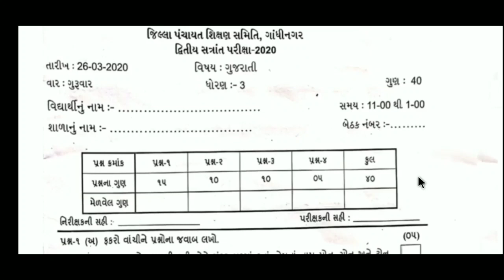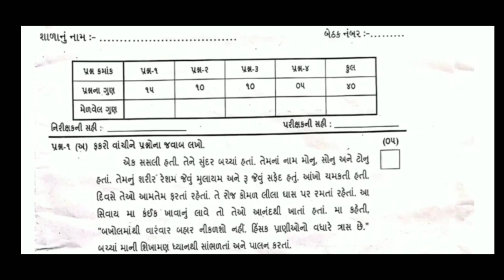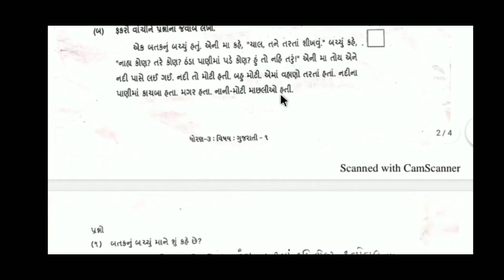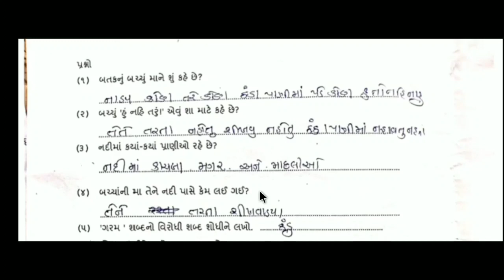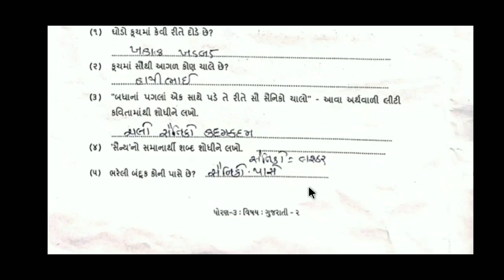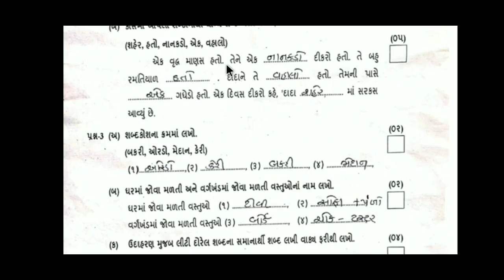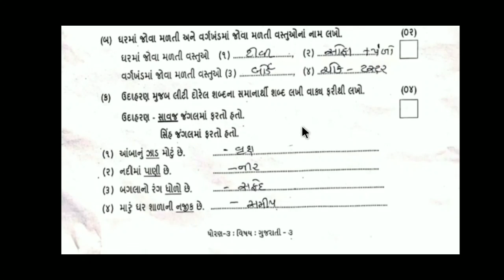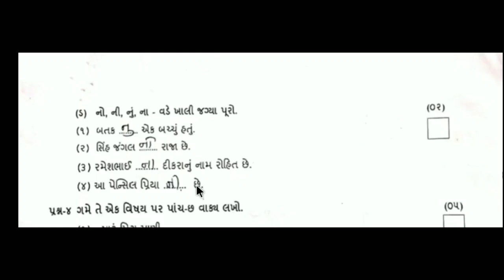std 3 gujarati paper solution 2020